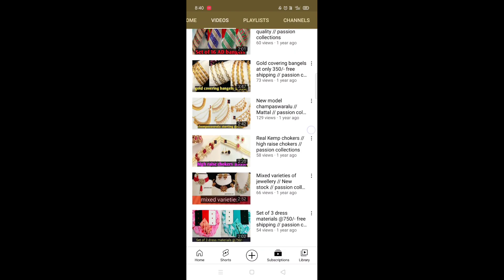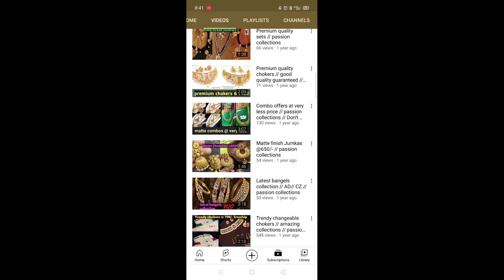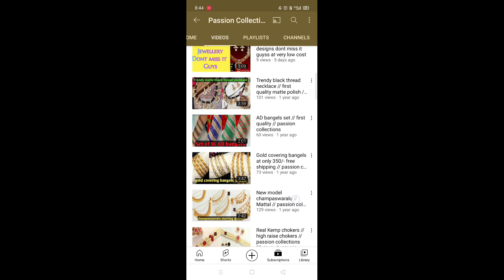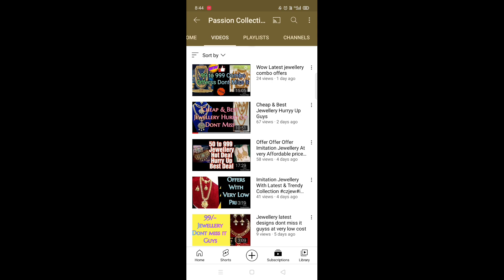Low price jewellery designs 2021 / latest jewellery designs 2021 / latest jewellery collections 2021